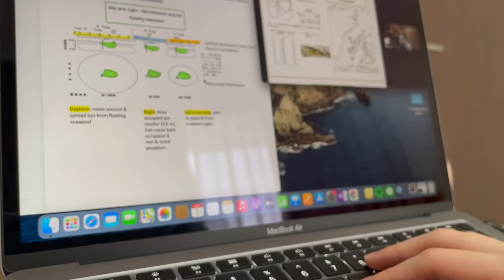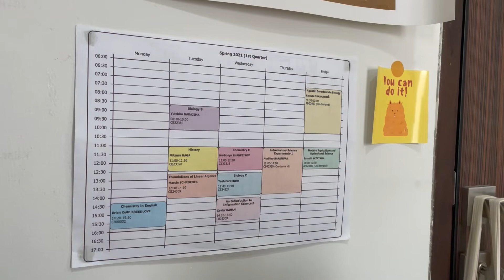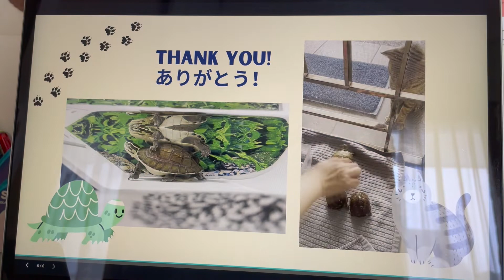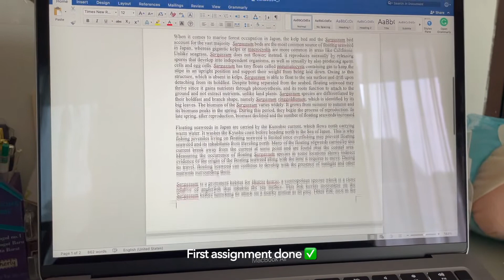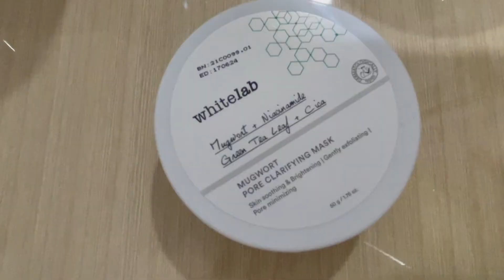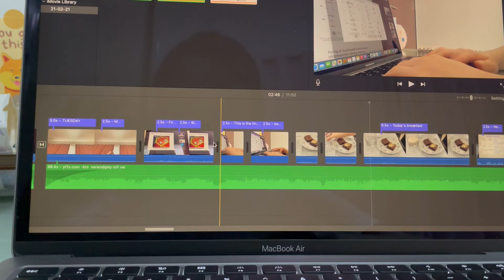a day in my life: welcoming new semester, going out, trying new menu~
hello!

welcome to a new series of 'a day in my life' :3
enjoy a short compilation of my everyday life!

stay safe & stay sane!

love,
sher

🎼  MUSIC  🎼